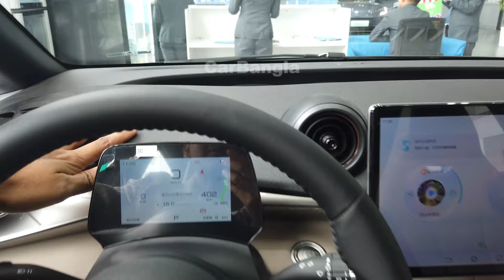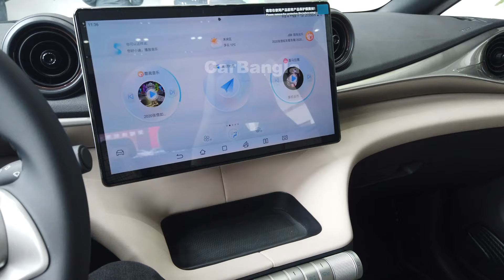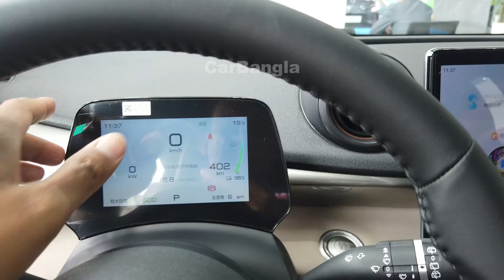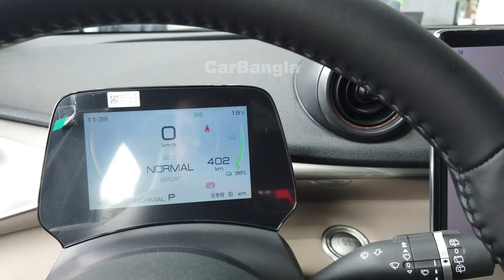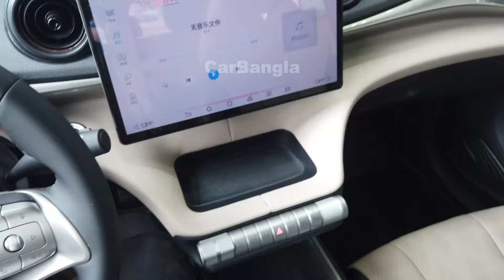স্বল্প বাজেটে BYD Mini Ev এক চার্জে 402km | 2024 BYD Dolphin বাংলা পর্যালোচনা | Bangladesh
This is the all-new 2024 BYD Dolphin, the vehicle got 2 battery packs. 32/44kwh and the CLTC range 301-420km. Power output 95hp along with 180nm. I have given all the info through the video.
ধন্যবাদ

electriccar CAR বাংলা পর্যালোচনা | Bangladesh | Electric Car